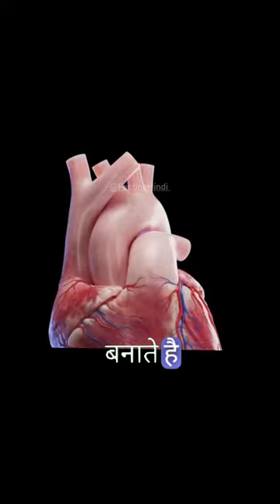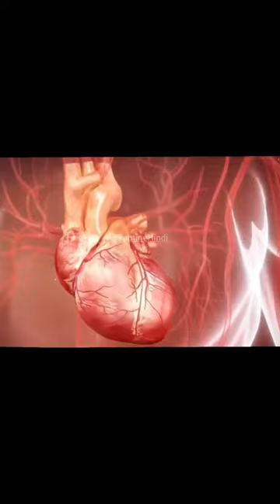क्या आपको पता है इंसान का दिल कितनी बार धड़कता है || 1.00.00 से ज्यादा बार 😲😱😱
video hollywood
video of hollywood
hollywood hank video
hollywood video holi
hollywood video odia
hollywood video open
video hollywood film ,
video hollywood gana
video hollywood song
video tipo hollywood
video hollywood movie
video hollywood tamil
hollywood video telugu
hollywood video tiktok
indian hollywood video
hollywood video hd song
hollywood video trailer
love video of hollywood
video hollywood picture
hollywood official video

🎥🎥 Hollywood video short Film